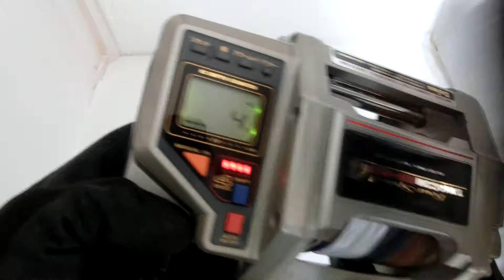Daiwa Tanacom SS-80 4-Speed Big-game Electric Reel +Used PE line Very good